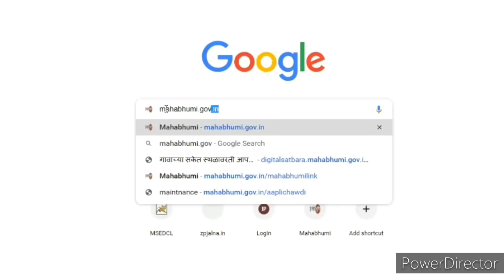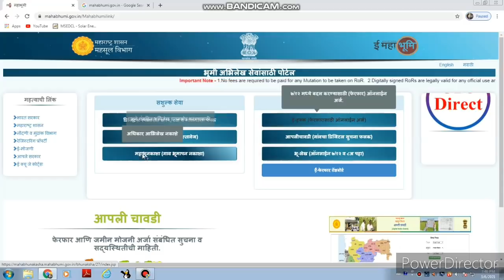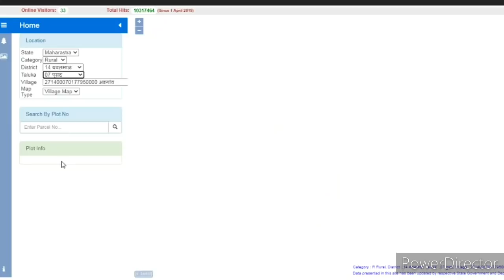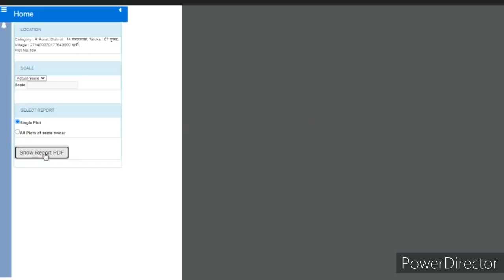जमिनीचा नकाशा मिळवा ऑनलाईन || Bhu naksha , sheti nakasha online maharashtra